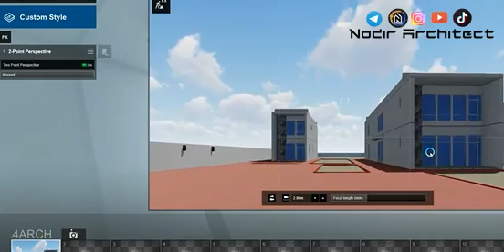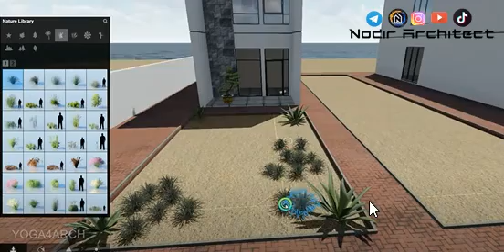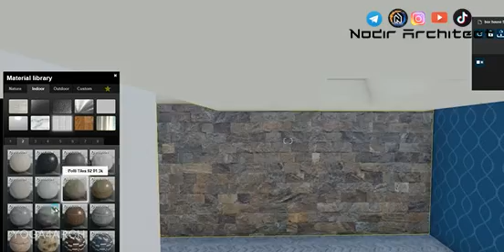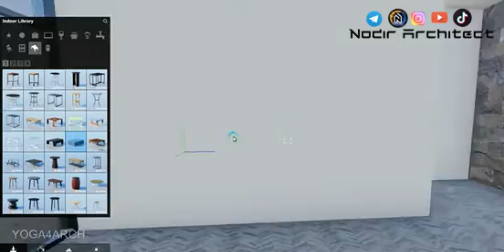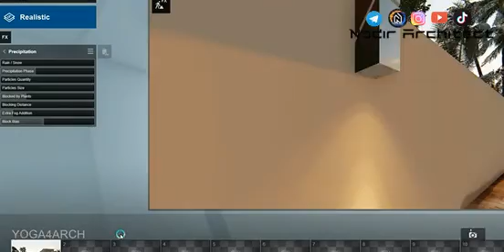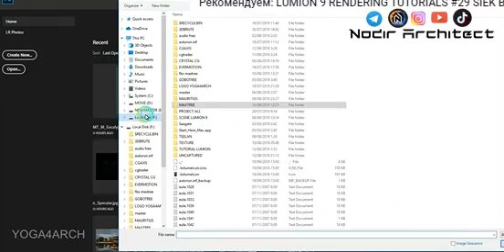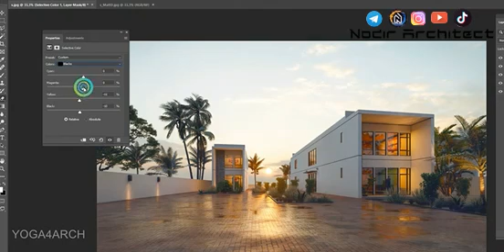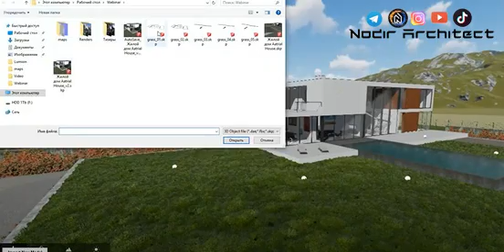Green architecture and energy saving...... Yashil arxitektura va muqobil samaradorlik..